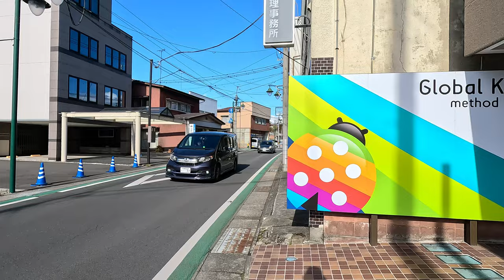【4K JAPAN】 Japanese Countryside Neighborhood Walk Around - Sakura Tokyo, Japan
Experience the tranquil beauty of the Japanese countryside with a serene walk along the Kinugawa River, nestled amidst the picturesque landscapes of Sakura in Tokyo, Japan. Join us on a peaceful journey through this idyllic setting, where the gentle flow of the river and create a scene of natural beauty and serenity.

In this immersive 4K video, we invite you to immerse yourself in the timeless charm of the Japanese countryside as we wander along the banks of the Kinugawa River. Admire the graceful trees, their delicate pink petals dancing in the breeze, casting a magical hue over the landscape.